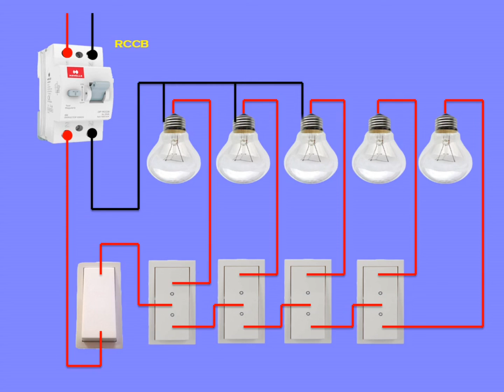🏠 Godown complete wiring with animation step-by-step🏠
Learn how to  godown complete wiring with animation step by step. In this video we show you to do godown,hostel,and shop wiring complete of this method.

USE MATERIALS
1) RCCB
2) One way switch
3) 2 way switch
4) Bulb